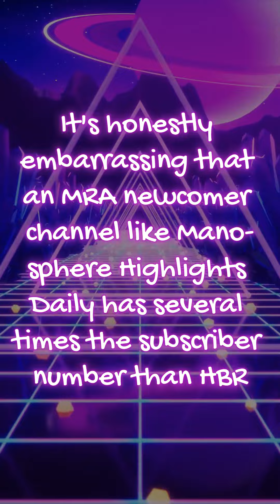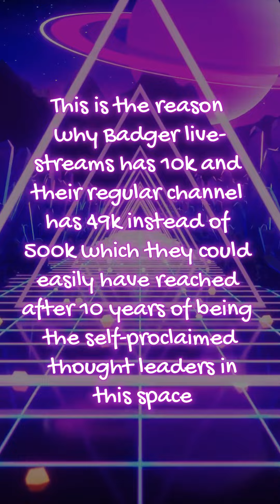I only have myself to blame